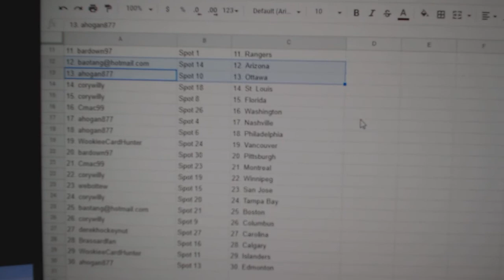Team Randoms - C&C GB #12,583